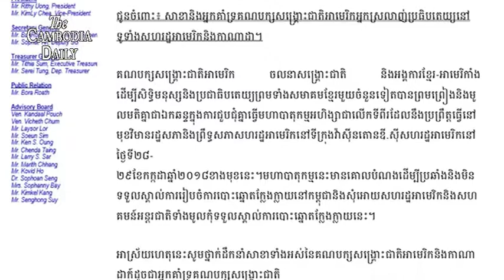បណ្តាញរស់គណបក្សសង្គ្រោះជាតិអាមេរិកប្រកាសធ្វើមហាបាតុកម្មចំថ្ងៃបោះ​ឆ្នោតជាតិនៅកម្ពុជា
បណ្តាញរបស់គណបក្សសង្គ្រោះជាតិក្នុងសហរដ្ឋអាមេរិកខ្លះបានប្រកាសយកថ្ងៃបោះឆ្នោតជាតិខាងមុខ ជាថ្ងៃធ្វើមហាបាតុកម្ម របស់ពួកគេដើម្បីប្រឆាំងទៅនឹងការបោះឆ្នោតដែលពួកគេចាត់ទុកថា  ជាការបោះឆ្នោតបែបក្លែងក្លាយនៅកម្ពុជា។ សេចក្តីប្រកាសព័ត៌មាន របស់គណបក្សសង្គ្រោះជាតិនៅអាមេរិក ឬហៅថា CNRP-A ដែលចេញផ្សាយកាលពីល្ងាចថ្ងៃ ទី១៨ ខែមិថុនា បញ្ជាក់ថាមហាបាតុកម្មនេះ គឺធ្វើដើម្បីប្រឆាំងដាច់ខាតចំពោះការរៀបចំការបោះឆ្នោតមួយ ដែលក្លែងក្លាយ ហើយទាមទារឲ្យសហរដ្ឋអាមេរិក និងសហគមន៍អន្តរជាតិកុំទទួលស្គាល់លទ្ធផលពីការបោះឆ្នោតនេះ។
មហាបាតុកម្មនោះនឹងធ្វើឡើងរយៈពេលពីរថ្ងៃគឺថ្ងៃទី២៨ និង ថ្ងៃទី២៩ ខែកក្កដា ឆ្នាំ២០១៨ នៅខាងមុខវិមានរដ្ឋសភា និងព្រឹទ្ធសភារបស់សហរដ្ឋអាមេរិក ក្នុងរដ្ឋធានីវ៉ាស៊ីនតោន។
ក្រុមតំណាងរាស្រ្តរបស់សហរដ្ឋអាមេរិកទាំងពីរគណបក្សកាលពីពេល ថ្មីៗបានព្រមានម្តងហើយម្តងទៀតថា សហរដ្ឋអាមេរិកនឹងមិនអាច ទទួលយកបានឡើយចំពោះការបោះឆ្នោតដែលធ្វើឡើងបែប កំប្លុកកំប្លែងផ្ទុយពីគោលការណ៍ប្រជាធិបតេយ្យនោះ។
ជាងនេះទៅទៀត ពួកគេគំរាមថា ប្រសិនបើកម្ពុជាមិនគោរពលទ្ធិប្រជាធិបតេយ្យស្របតាមកិច្ចព្រមព្រៀងសន្តិភាពទីក្រុងប៉ារីសទេ នោះ    សហរដ្ឋអាមេរិកនឹងមិនបន្តទំនាក់ទំនងខាងផ្នែកពាណិជ្្ជកម្មជាមួយរដ្ឋាភិបាលកម្ពុជាទៀតនោះឡើយ ហើយសហរដ្ឋអាមេរិកនឹងបន្តដាក់ទណ្ឌកម្មលើរបបមួយនេះ រហូតដល់មានដំណោះស្រាយសមរម្យដែលពលរដ្ឋខ្មែរទូទៅអាចទទួលយកបាន៕